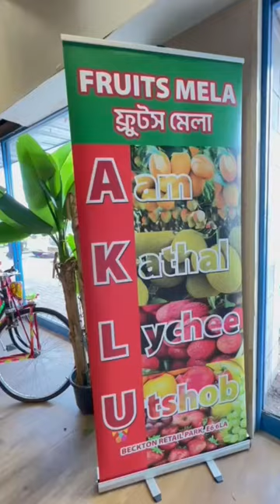Aam & Katol Sale At Beckton Retail Park Full Video On @E14 Home CookBook & Vlog